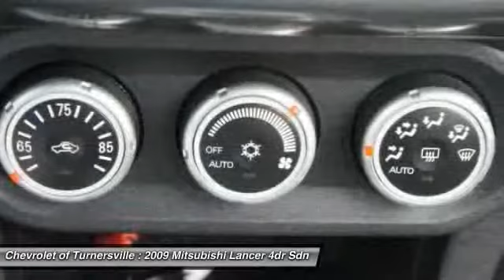2009 Mitsubishi Lancer 4dr Sdn TC-SST Ralliart Sedan Turnersville NJ 0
2009 Mitsubishi Lancer 4dr Sdn TC-SST Ralliart Sedan